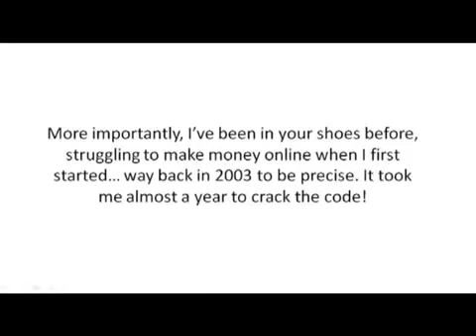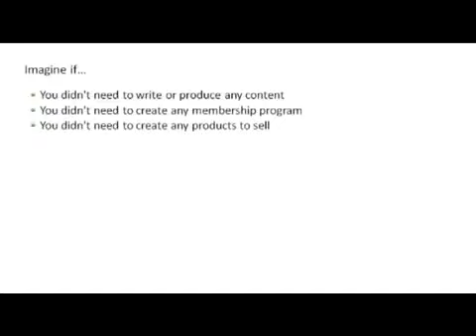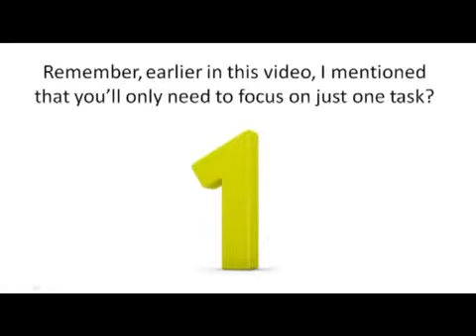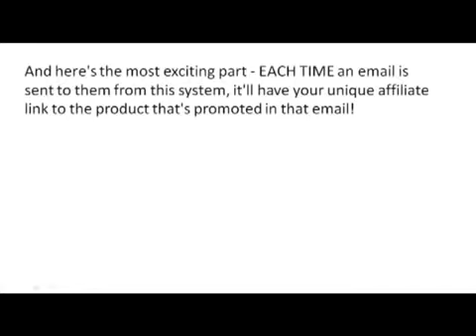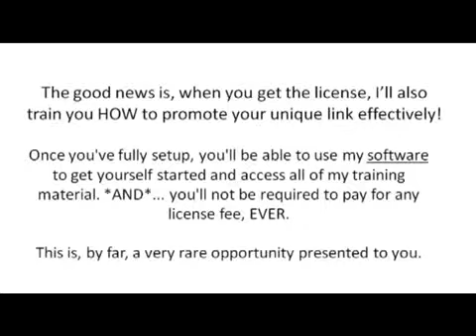► CB Passive Income ► - SCAM or NOT!? Learn The Truth! ► 2 de 2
I'm going to talk about CB Passive Income.

Imagine if you didn't need to write or produce any unique content.

You didn't need to create any products to sell.

You didn't need to write up any sales letters.

You didn't need to provide any customer service or follow up support.

But instead, just focus on ONE simple task and create a passive income?

The author of this, Patrick Chan has also spoken to audiences in 11 countries and has authored several books on similar subjects.

In one of his books, he co-authored it with the brilliant - Robert G.Allen, the New York Times best-selling author.

Check the link below, his amazing!

When you become a member in CB Passive Income, you will instantly have access to almost everything you need to start a business. CB Passive Income may seem like a very complicated system that involves a lot of work on your end. However, the only thing that you really need to do is give away a free quality report. That's IT! After you have given away the free report, Patrick and his team will do the rest for you. The next step for you is to give away another free report to another person then rinse and repeat.

Why you should join CB Passive Income

As a member of CB Passive Income, you will have all of these or free!
1. A top notch web page that has been tested to convert at 50%
3. Free hosting
4. Once visitors have opted in, Patrick's auto responder will do all the work for you
5. Crafted emails and more free reports will be emailed out to this list with your unique code. This means all promotions will have your very own Clickbank ID in them. So when the people in this list buys a product, you get the commission.

You see, this system is actually quite simple. The reason why it is so powerful is because you are leveraging Patrick's credibility and services. Of course you can just create a squeeze page, get some opt ins and promote products yourself. However, this is very time consuming and your subscriber list would not know who you are. On top of that, email marketing is one of the hardest method to sell anything. If you do not give enough value, don't know how to craft compelling emails and know the exact timing on when to promote. Most likely, you will have more unsubscribes then sales.

Additional Training

CB Passive Income's members will also have access to some unique traffic courses. Some of these training includes:

1. Youtube Marketing, which includes everything you need to know from ranking on Google to ranking on Youtube.
2. Learn how to combine Youtube videos to other social medias and get lots of traffic. This includes Facebook, Google +, Linkedin, Twitter, Pinterest, Squidoo and heaps more.
3. Solo ads
4. Facebook Marketing
5. Guest blogging
6. Press release
7. StumbleUpon
8. Forum Marketing and heaps more